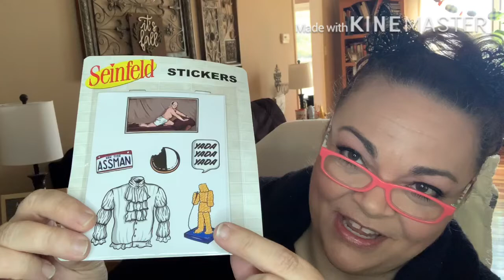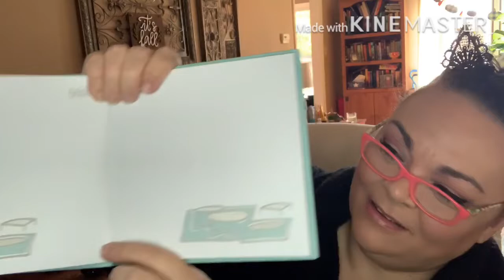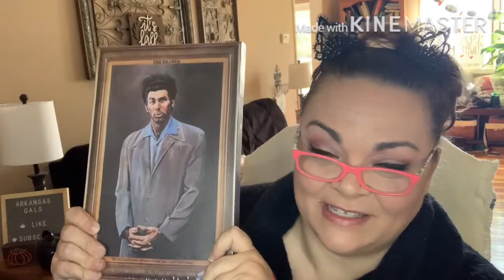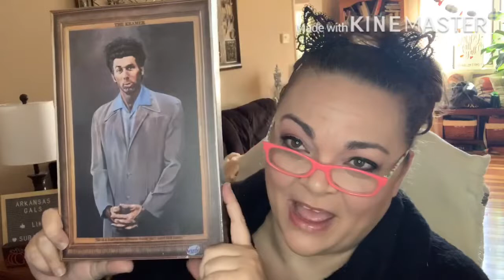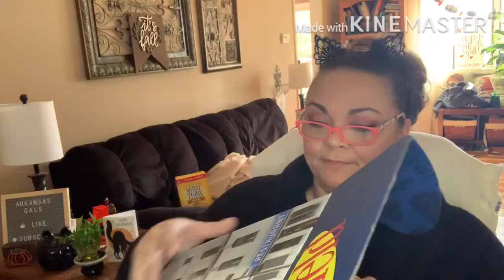ENDED!! Seinfeld Box by Culture Fly Fall 2020 + $15 off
Friend mail !!!

Join share a sell and earn cash!!! Promote your online website, earn money from referrals etc

Must be 18. Must have USA address. The winner will be announced in a separate video. If you have any other questions, don’t hesitate to ask.